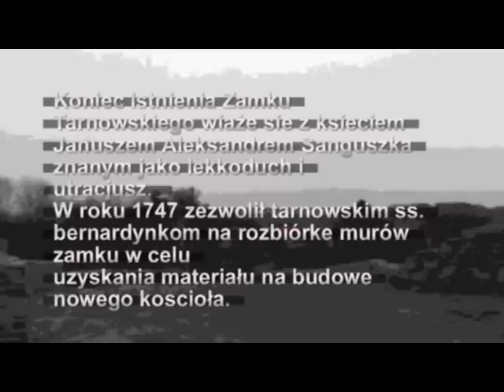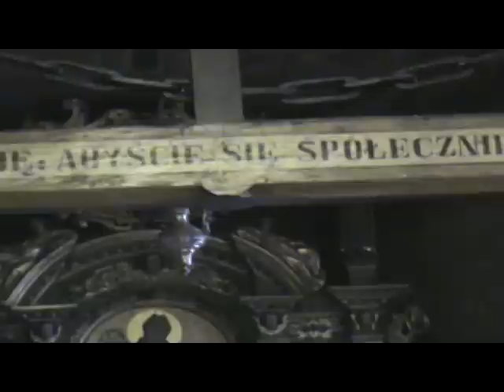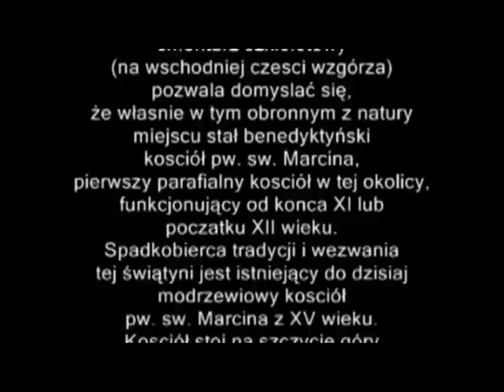Tarnów 1330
Tarnów widziany z Góry Św. Marcina